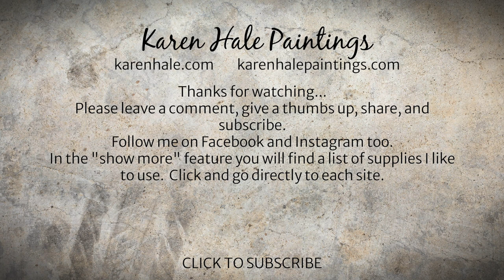Add a Little Gold Leaf to a Painting for Sparkle and Interest, Painting in Progress Demo #307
SUPPLIERS:
AMAZON Click on:

BRUSHES:Flat wide brushes (Plaid) Brush Brush

3M Spray Glue FAVORITE COLORS White Titan Buff Magenta
ACRYLIC PAINT:
Viridian Green Hue Yellow Medium Blue, Chromium